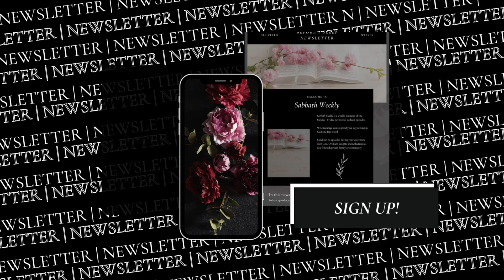Grow Closer To God Through Prayer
Good Evening Beautiful People!

Welcome to Before I Sleep, an evening devotional podcast to help us grow closer to God. This week we will be speaking about growing closer to God and today is all about prayer.

Hello Loves,

My name is Tamara. I'm a passionate Creative who loves to inspire, uplift, and empower. I'm also a new mom! I would love for you to join the family!

🤎Peace.Love.Light🤎

Tamara